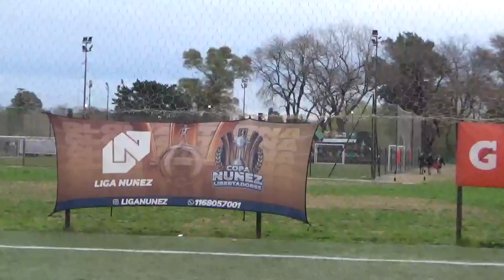AUP VS CRISTAL PALO - LigaNuñez - Clausura SLV - 9/9/23